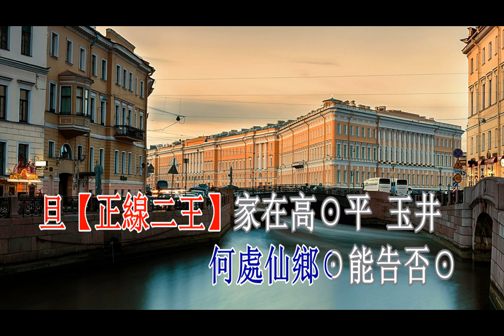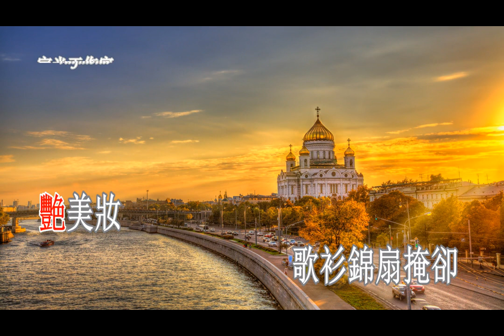王粲登樓_梁耀華 陸惠瓊_卡啦 OK ( L)